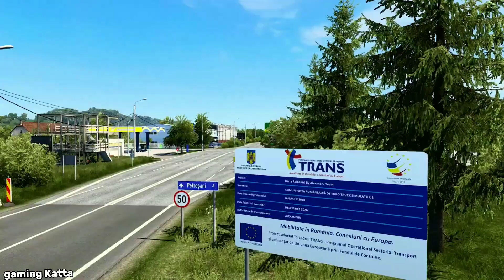TRUCKERS OF EUROPE 3|@WandaSoftware | New Update, Information,new truck and treller